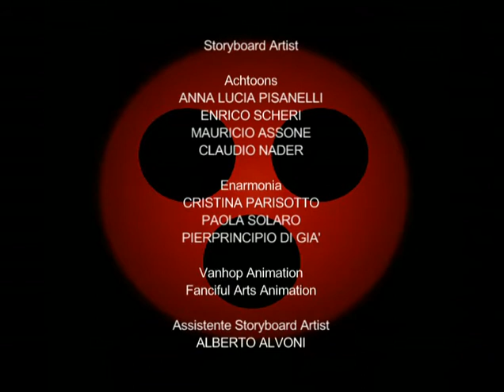Rat-Man (6x4) - Rat-Man apprendista stregone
L'incredibile Rat-Man!
Dvd 6 - Gennaio 2008
Ep.4 - Rat-Man apprendista stregone